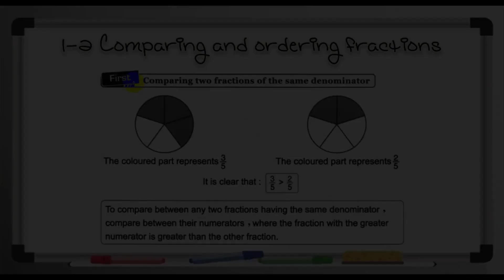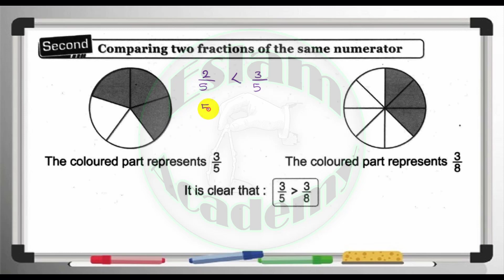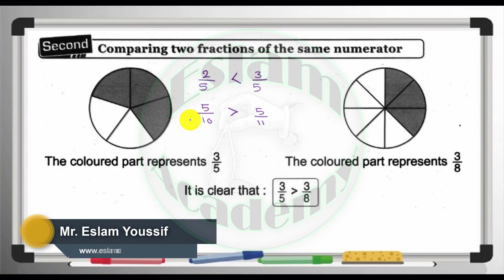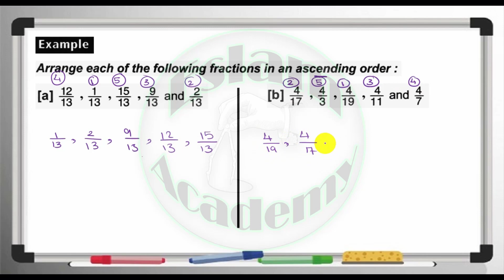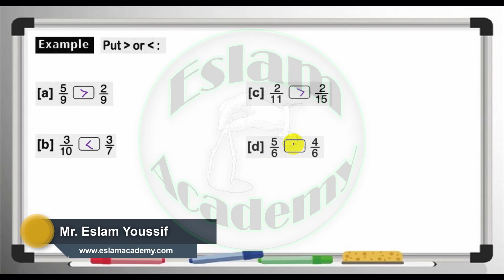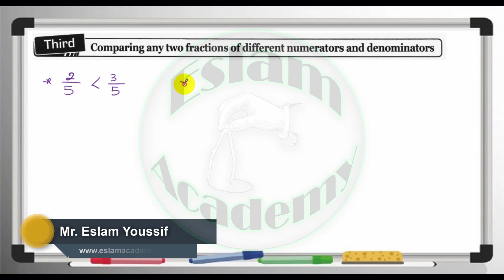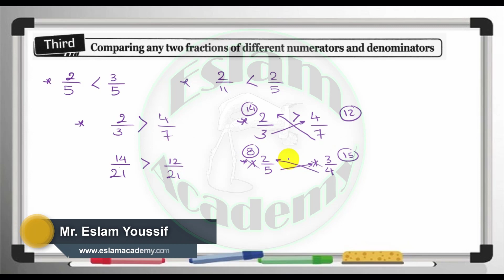1-2 Comparing and ordering fractions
Prim 5 – 1st Term – Unit 1 – Lesson 2
1-2 Comparing and ordering fractions